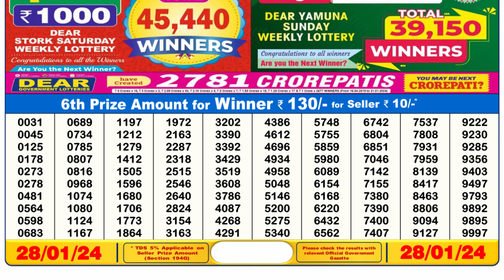🔴Dear Lottery Sambad Live 6pm today 28.01.24 Nagaland State Lottery Result